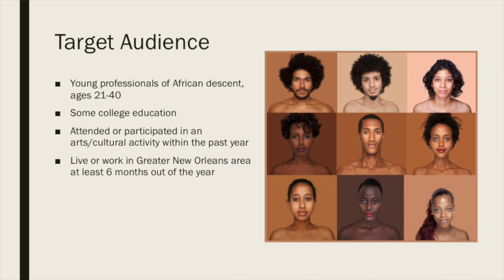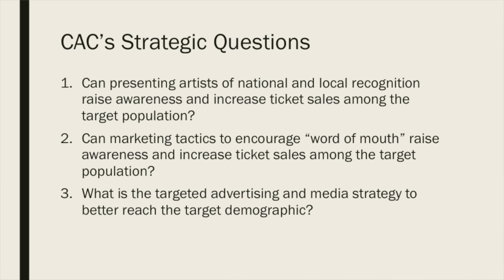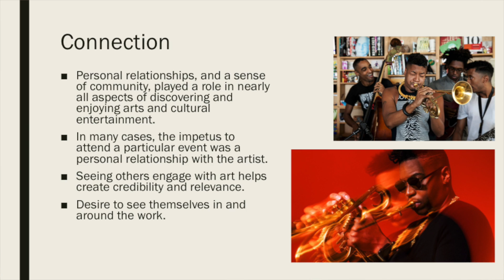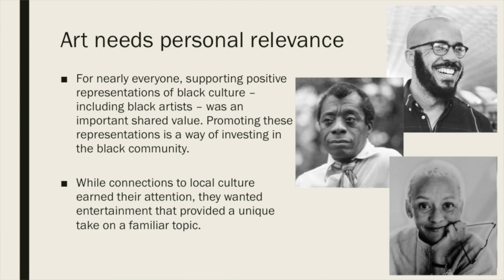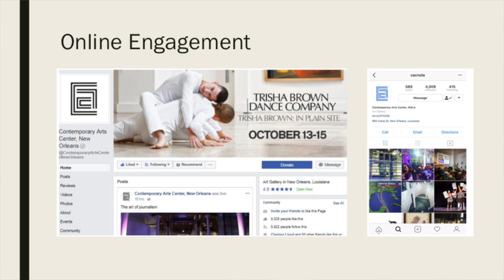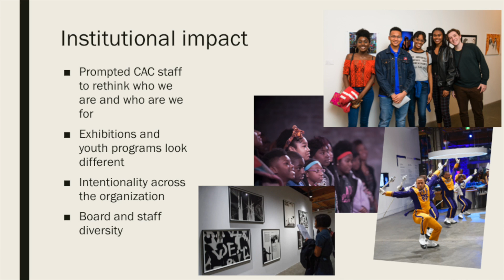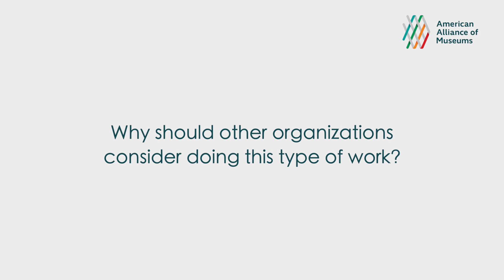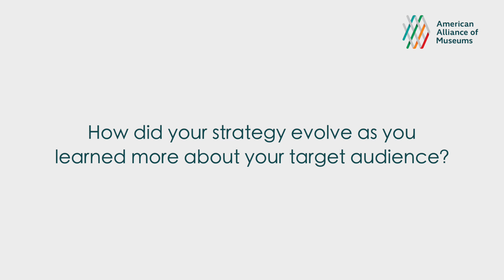AAM2018 Panel - Building Millennial Audiences: Mariana Sheppard